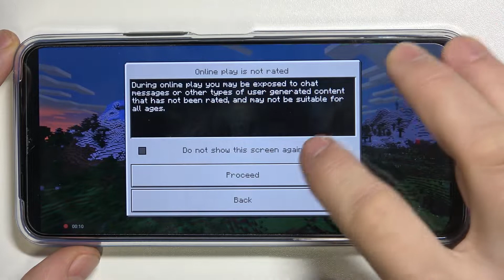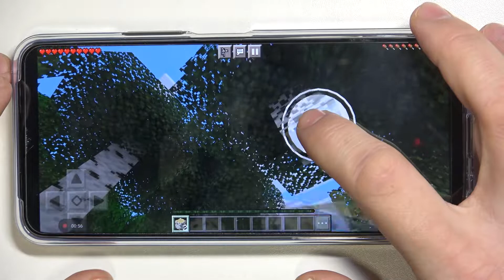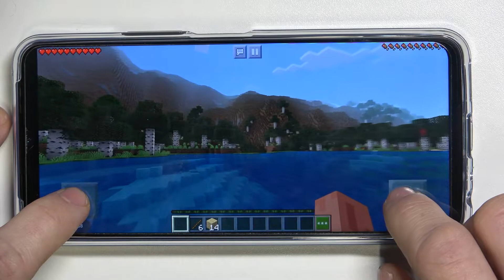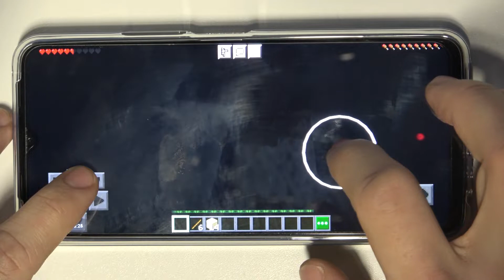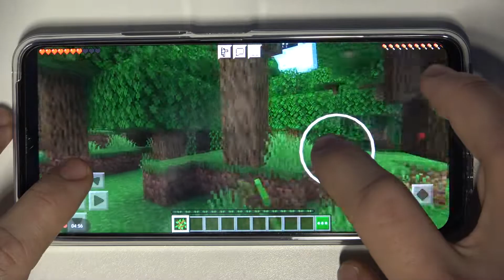Minecraft Performance Checkup on Vivo Y33s – Gameplay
In the following video we would like to present you true abilities of Vivo Y33s! If you’re a gamer and like to use your smartphone as a gaming device, then this video should help you with making a decision. We’ve put this device to the true test by setting high quality option.

How Minecraft work on Android? How to check Vivo Y33s performance? How many fps have Vivo Y33s while gaming? How to go to the settings in the Minecraft game on the Vivo Y33s phone? How to test Minecraft on Vivo Y33s?
PLATFORM OS Android 11, Funtouch 11.1
Chipset Mediatek MT6769V/CU Helio G80 (12 nm)

Vivo Y33s, Helio G80, 4 GB RAM, max performance, performance, performance check, max, fps, max settings, check, game, quality, settings, Minecraft